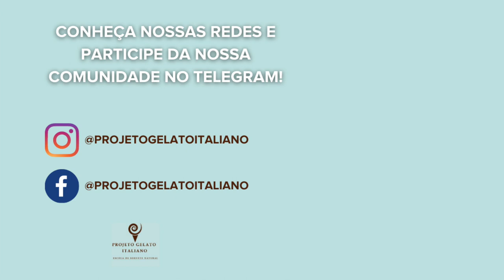Sorvete sem açúcar? Venda com o nome correto!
Você vende sorvete sem açúcar na sua sorveteria? Atente-se para informar da forma correta para os seus clientes.